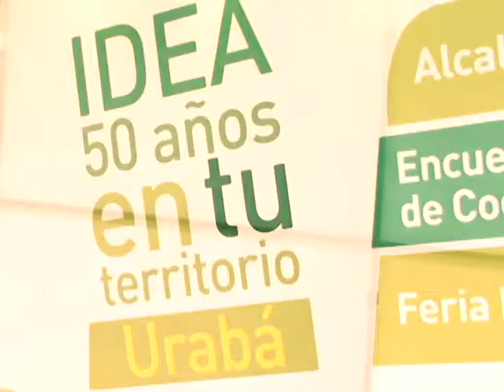50 años del Idea y Microempresas de Colombia